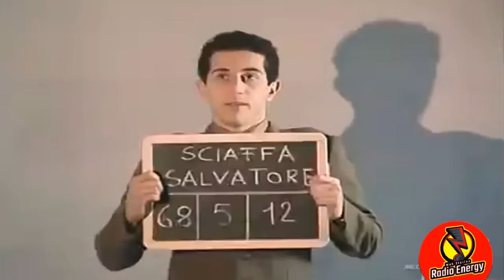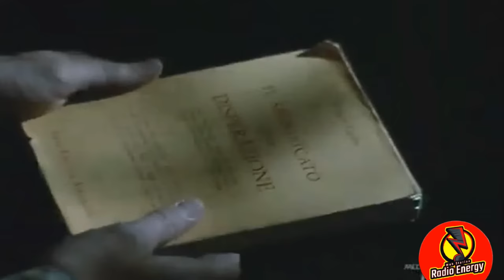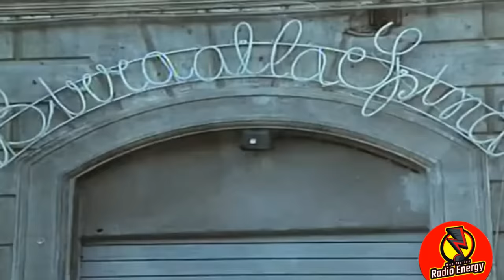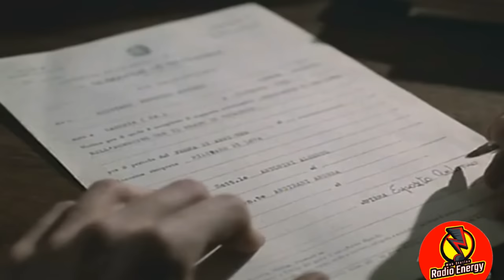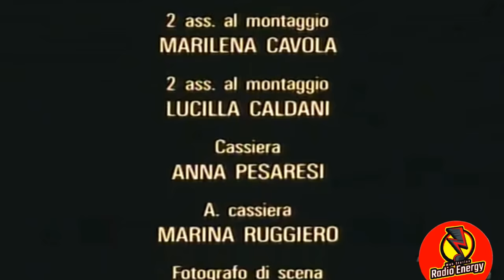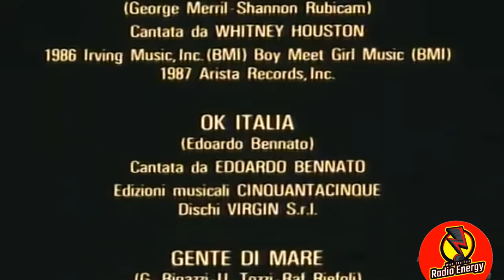Soldati 365 Giorni All'alba versione integrale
Soldati - 365 all'alba è un film del 1987 diretto da Marco Risi. L'opera tratta le vicissitudini di alcuni giovani durante il servizio militare di leva in Italia.
Genere: drammatico
Durata: 116 min (versione cinematografica); 163 ...
Anno: 1987
Musiche: Manuel De Sica